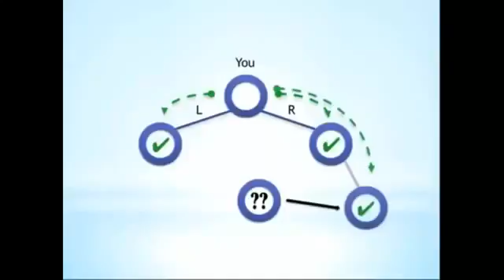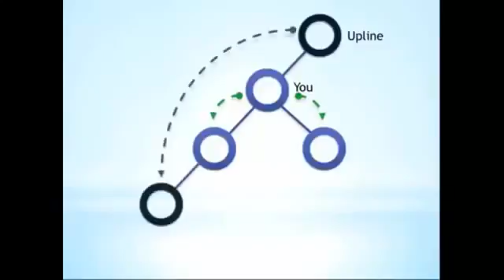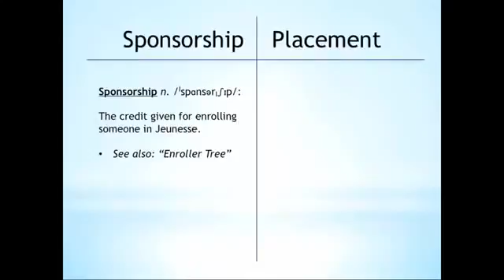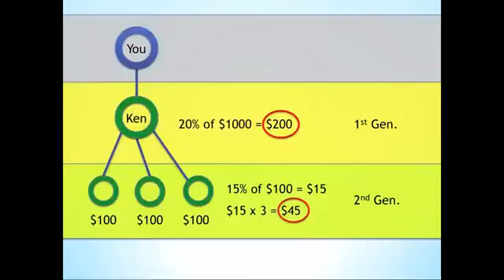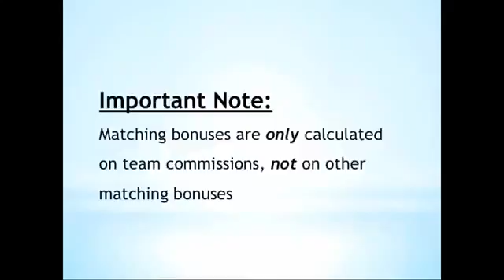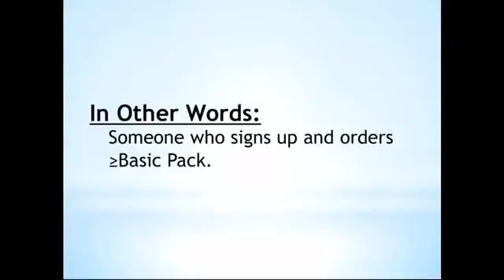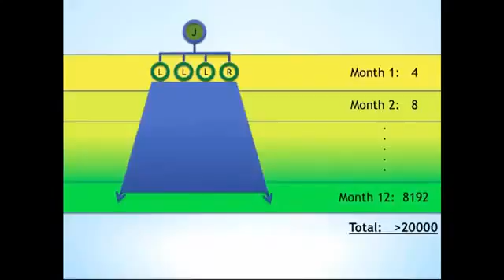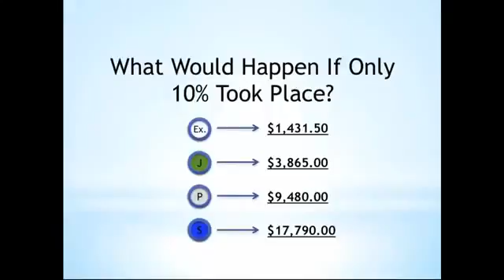Jeunesse Global Compensation Plan Overview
To be a global distributor for the products, sign up